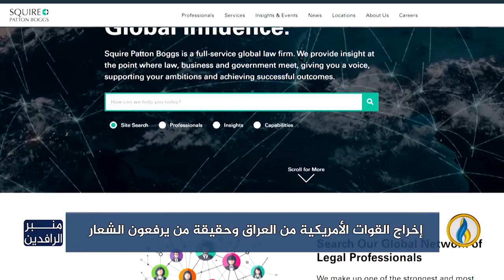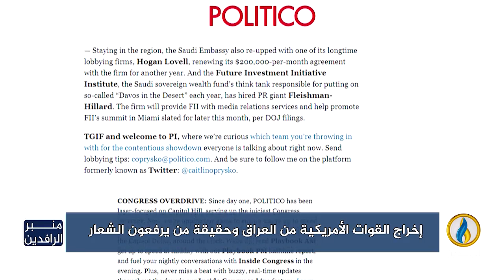منبر_الرافدين | إخراج القوات الأمريكية من العراق وحقيقة من يرفعون الشعار